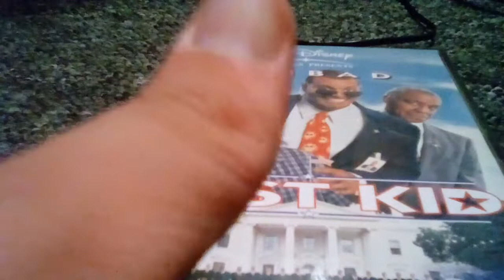Disney First kid film review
When Sinbad worked at the white house